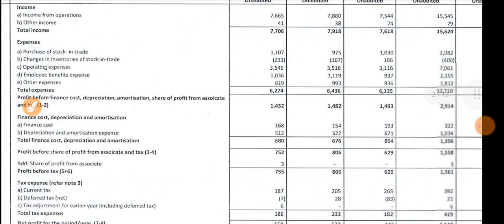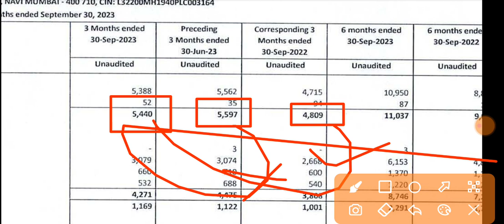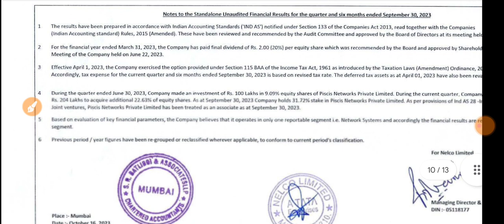Nelco Q2 Results 2023 🔴 Nelco Results 🔴 Nelco Share News Today 🔴 Nelco Latest News